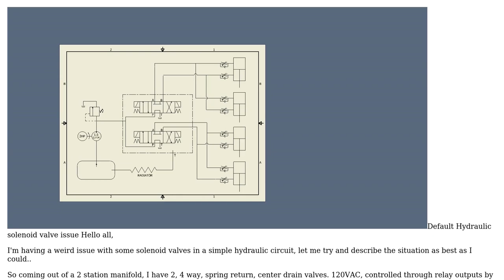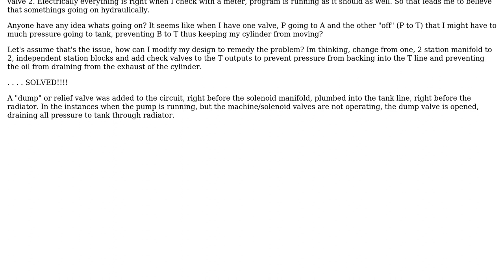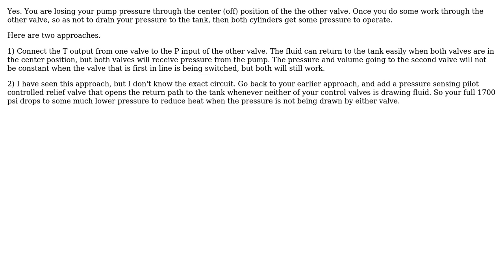Engineering: Hydraulic System design help/ directional valves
With thanks & praise to God, and with thanks to the many people who have made this project possible! You are responsible for your own actions.